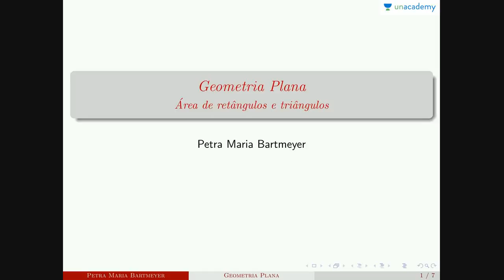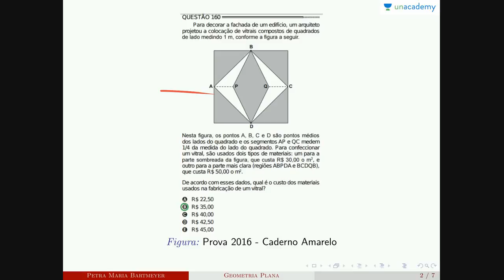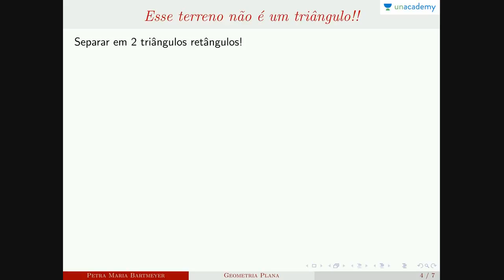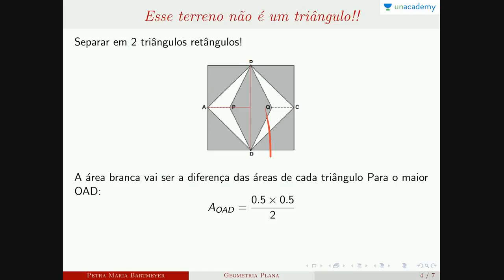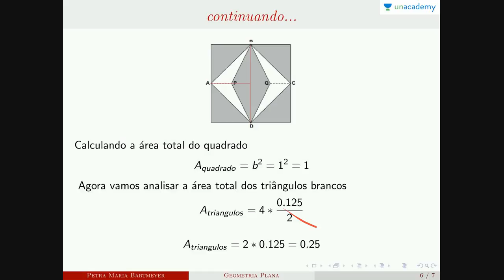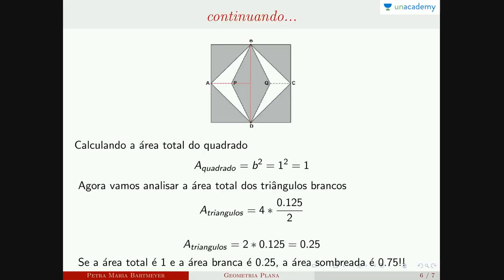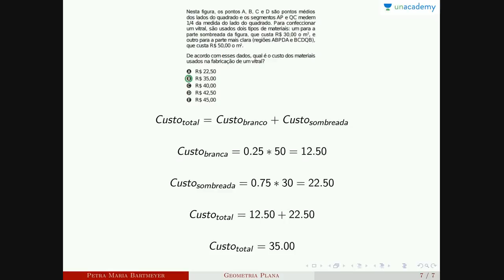Geometria Plana para ENEM | Aula 3 - Área de retângulos e triângulos:Parte 2 | Petra Maria Bartmeyer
Geometria plana para o enem é um curso da Petra Maria Bartmeyer para o ENEM. Ele visa dar aos alunos o melhor treinamento para quebrar o ENEM com facilidade. A geometria é um ramo da matemática que trata de questões de forma, tamanho, posição relativa das figuras e as propriedades do espaço. Embora a geometria tenha evoluído significativamente ao longo dos anos, existem alguns conceitos gerais que são mais ou menos fundamentais para a geometria. Estes incluem os conceitos de pontos, linhas, planos, superfícies, ângulos e curvas, bem como as noções mais avançadas de coletores e topologia ou métrica.

Neste curso você estará aprendendo:
Lição anterior: Geometria Plana para ENEM Aula 2 ENEM Área de retângulos e triangulos

Próxima lição: Geometria Plana para ENEM Aula 4 ENEM Teorema de Pitágoras

4. Conjunto Numéricos - Petra Maria Bartmeyer
5.  Números primos - Petra Maria Bartmeyer